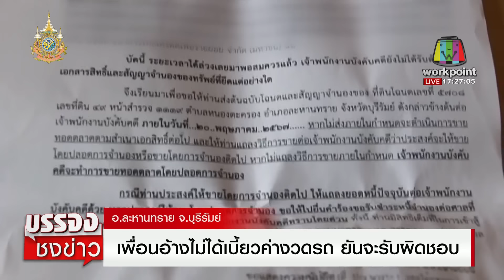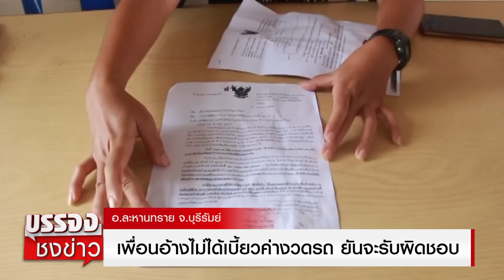สาวตัดพ้อ เซ็นค้ำรถให้เพื่อน โดนยึดบ้านพร้อมที่ดิน | บรรจงชงข่าว | วันที่ 25 มิถุนายน 2567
สาววัย 32 ปี สุดช้ำ! หลังเซ็นค้ำประกันซื้อรถกระบะป้ายแดงให้เพื่อน แต่เพื่อนกลับค้างค่างวดจนโดนไฟแนนซ์ฟ้อง มีหมายศาลส่งมาหาที่บ้านเธอตกใจจึงรีบเอาไปให้เพื่อนดู และเพื่อนบอกว่าจะรับผิดชอบเองแล้วให้เธอเซ็นมอบอำนาจให้ แต่ปรากฎว่าเพื่อนไม่เคยไปที่ศาลเลย จนล่าสุดเธอได้รับหมายบังคับคดียึดบ้านพร้อมที่ดินจนเครียดหนักคนในครอบครัวรวม 6 ชีวิตไม่รู้จะไปอยู่ที่ไหน พยายามติดต่อเพื่อนให้รับผิดชอบแต่ถูกบ่ายเบี่ยงตลอด
ทีมข่าวสอบถามเพื่อนของผู้เสียหายอ้างว่า ตัวเองประสบมีปัญหาเรื่องเงินจึงขาดส่งจนถูกไฟแนนซ์ฟ้องให้ยึดรถและให้จ่ายเงินส่วนต่าง ช่วงแรกก็ให้พ่อไปติดต่อและทยอยจ่ายบ้าง แต่ระยะหลังหาเงินไม่ทันส่วนรถก็ไม่ได้อยู่กับเธอ เนื่องจากพ่อเป็นคนเอาไปใช้ เพราะช่วงนั้นพ่อบอกว่าจะเอาไปจำนำไว้ ยืนยันว่าไม่มีเจตนาจะเบี้ยวหรือไม่รับผิดชอบแต่ตอนนี้ยังหาเงินไม่ได้ ถ้ามีเงินยืนยันว่าจะรับผิดชอบแน่นอน